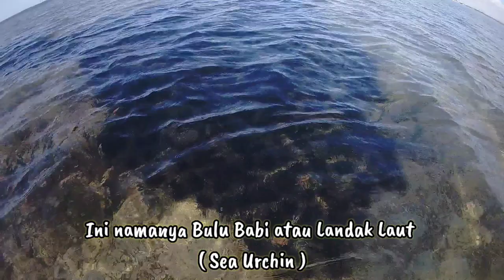No HOAX !!! Spot Potensial Untuk Mancing Cendro dan Mancing Sangsit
Selamat Pagi kawan mancing ku, kali ini saya mancing lagi.
Saya menggunakan 2 rangkaian berbeda dengan umpan softlure dan udang.

Cek juga video video yang lain di channel ini karena ada banyak keseruan dan info mancing lainnya.
Semoga bermanfaat dan menghibur kita semua.

SELAMAT MENONTON